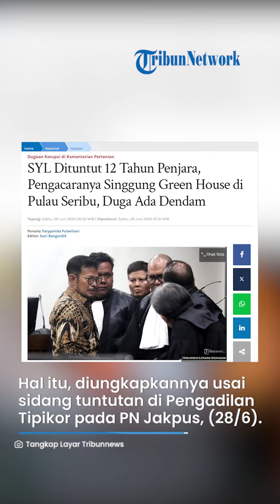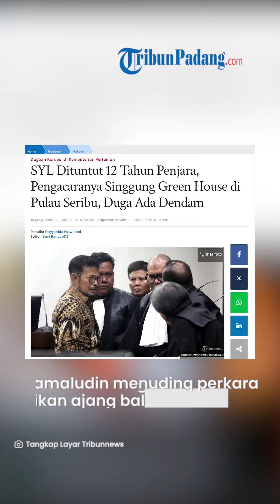Dituntut 12 Tahun Penjara, SYL Bongkar Proyek Green House Pimpinan Partai di Kepulauan Seribu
TRIBUN-VIDEO.COM - Pengacara eks Menteri Pertanian (Mentan) Syahrul Yasin Limpo (SYL), Djamaludin Koedoeboen, mengungkapkan soal kepemilikan green house di Pulau Seribu, usai SYL dituntut hukuman 12 tahun penjara.

Hal tersebut, diungkapkannya usai sidang tuntutan di Pengadilan Tindak Pidana Korupsi (Tipikor) pada Pengadilan Negeri (PN) Jakarta Pusat, Jumat (28/6/2024).

Djamaludin mengeklaim, pembangunan green house tersebut menggunakan uang dari Kementan.

Editor Video: Tri Susilo Mardhani
Uploader: Aditya Wisnu Wardana
Host: Nika Afrilia